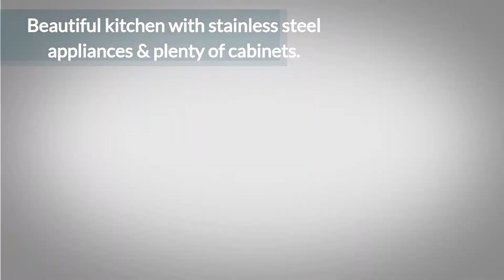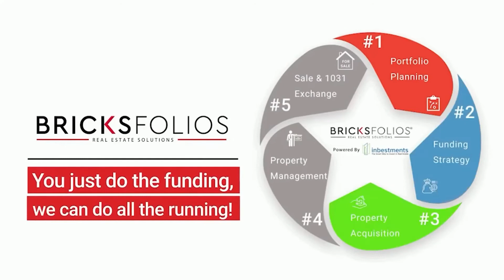GORGEOUS HOME IN REDMOND RIDGE | Maple Hardwood Floors | Lake Washington School Districts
🏠 FOR RENT: GORGEOUS HOME IN REDMOND RIDGE! 😍

3 Beds | 2.5 Baths | 1,690 sq ft.

👉 It is ready to move in and the rent rate is $3,000/per month.

✅ Enjoy the lifestyle you deserve in this light and bright home!
✅ Most popular layout with Maple hardwoods & massive storage for all your extras.
✅ Beautiful kitchen with SS appliances & plenty of cabinets.
✅ Additional DEN for an office flex space, game room, on the Main.
✅ A porch to enjoy your morning coffee & a BBQ area for all your summer parties!
✅ Walking distance to Parks, Trails School, MS shuttles & all the Amenities!

🏫 Award-Winning Lake Washington School Districts.

⭕ No Pets!
⭕ Owners pay the monthly HOA dues, and the residents pay the utilities.